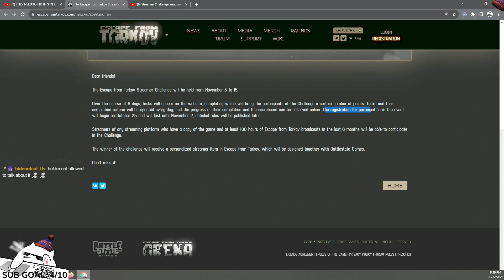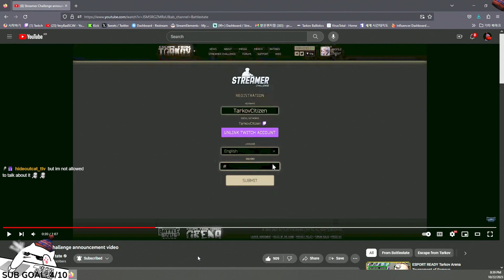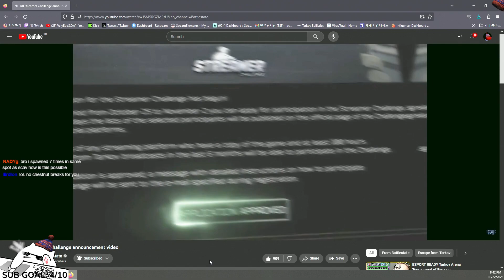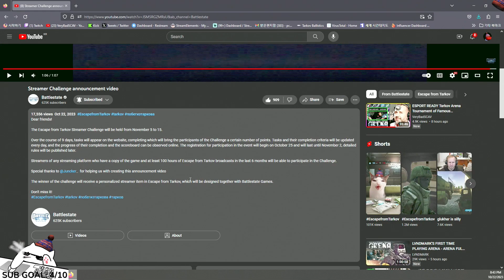Streamer Challenge Detail Until Now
Send me awesome clips or screenshots, will look through and maybe make video out of it